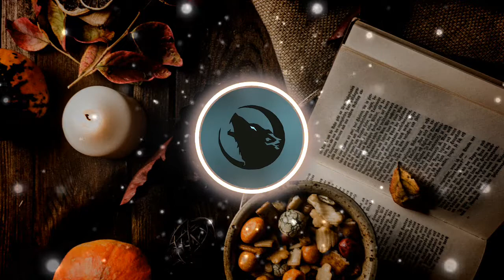🎧Mysterious background music👻 - Mystery - Music For Vlog Videos 🎵(No Copyright Music)🎵